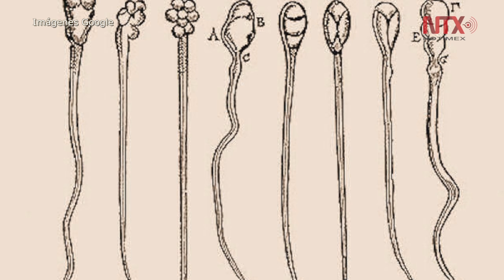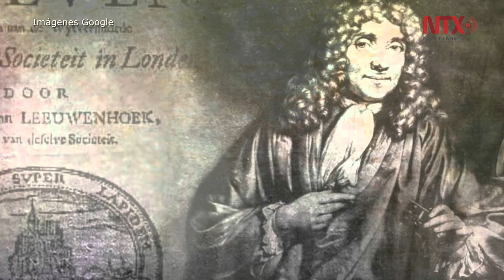Google rinde homenaje al microbiólogo Anton van Leeuwenhoek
Leeuwenhoek, nació el 24 de octubre de 1632, y se dedicó al estudio de la estructura de la lente óptica, las estrías en los músculos, las piezas bucales de los insectos y la estructura fina de las plantas, además descubrió la partenogénesis en áfidos.